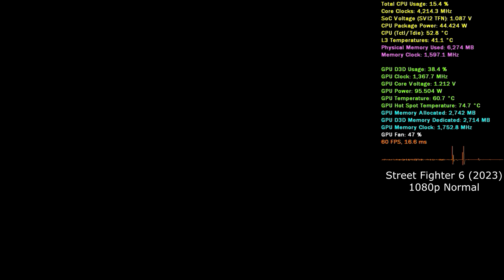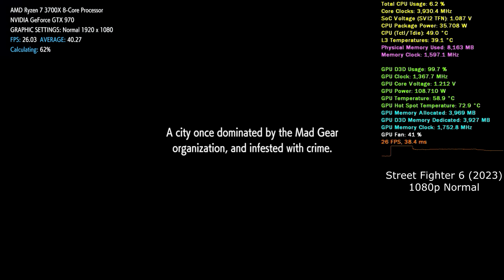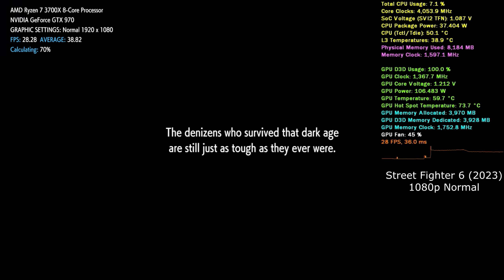Nvidia GTX 970 - 2022 & 2023 Benchmarks at 1080p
0:00  Callisto Protocol
0:56  Gotham Knights
2:31  GRID Legends
5:09  Tiny Tina's Wonderlands
6:56  The Witcher 3 (next-gen update)
8:49  Alan Wake 2
11:33  Forspoken
15:36  The Outer Worlds (Spacer's Choice Edition)
17:06  Street Fighter VI - fight
19:24  Street Fighter VI - battle hub
22:00  Street Fighter VI - world tour

1664 shaders, 3.5 GB GDDR5 memory
reference: 1178 Mhz core, 1753 Mhz memory
As tested: 1367 Mhz core, 1753 Mhz memory

Recorded with a capture card for no framerate loss

Driver version: 546.33 WHQL

Overlay is HWiNFO + Riva Tuner Statistics Server (RTSS)

AMD Wraith Spire cooler
Asrock B450M Pro4
32GB ram - 3200mhz, CAS16, Kingston Fury Beast
2TB ssd - Teamgroup MP33 nvme m.2
2TB ssd - Teamgroup MS30 sata m.2
8TB hdd - Seagate Firecuda 7200rpm
1.5TB hdd - Seagate Barracuda Green 5900rpm
Rosewill Hive S 1000w psu